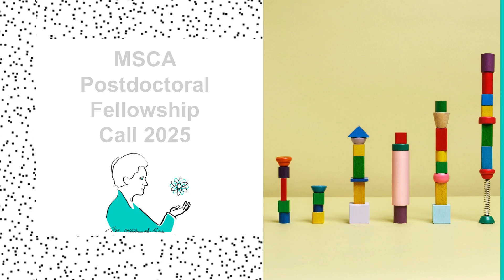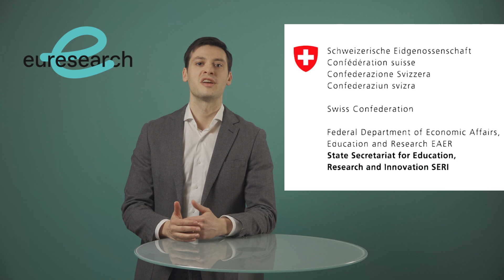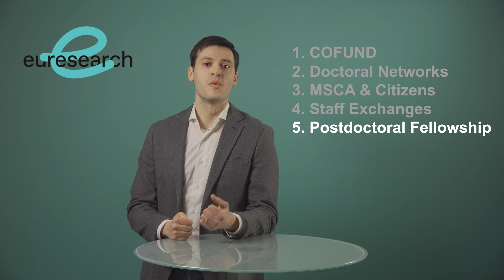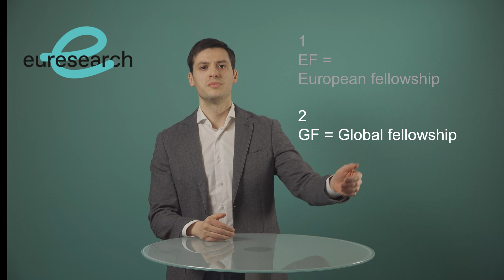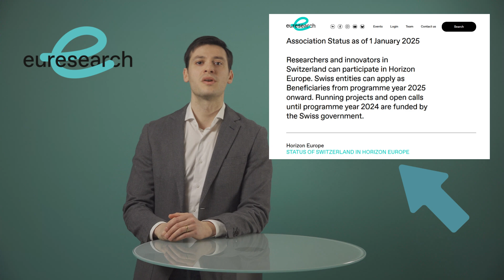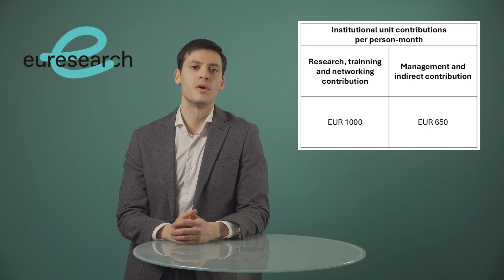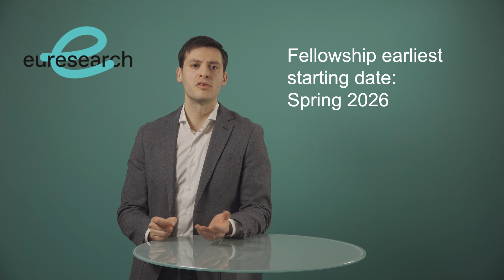Marie Skłodowska-Curie Actions (MSCA) Postdoc Fellowship 2025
Discover the possibilities of the MSCA Postdoctoral Fellowship programme for 2025:
- Swiss organisations can participate in the European Fellowship scheme.
- Swiss organisations can participate as returning host in the Global Fellowship scheme.
- Swiss citizens can participate to the Global Fellowship scheme.

Video Chapters

 00:00 Introduction
00:36 Content
01:00 Euresearch
02:00 MSCA Actions
03:23 Postdoctoral Fellowship
04:15 European/Global Fellowship
06:41 Switzerland
08:00 Secondments
08:48 Non-academic placements
09:16 Financial conditions
10:35 Practical information
11:28 What’s next